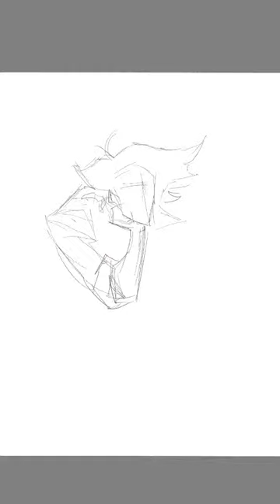Smoke (COWBOY BEBOP FANART)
Spike Spiegel from Cowboy Bebop.
CB is one of my most favorite anime series and I'm going to post more fanart based on it.